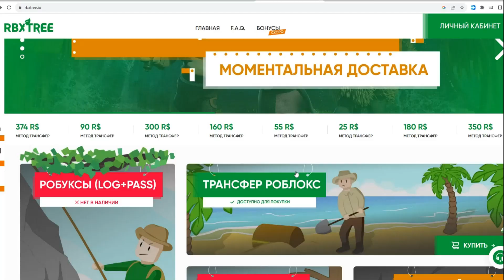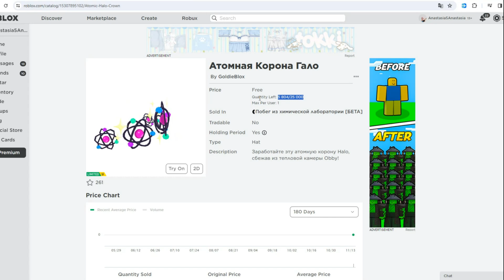КАК ПОЛУЧИТЬ НОВУЮ КРАСИВЕЙШУЮ КОРОНУ / бесплатная вещь в роблокс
Приветики! Бесплатные вещи на подходе)